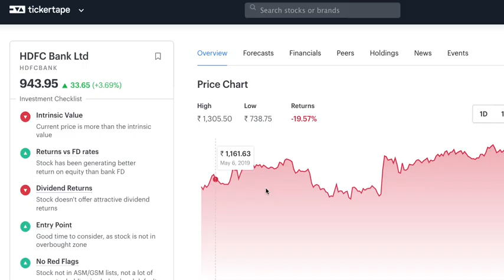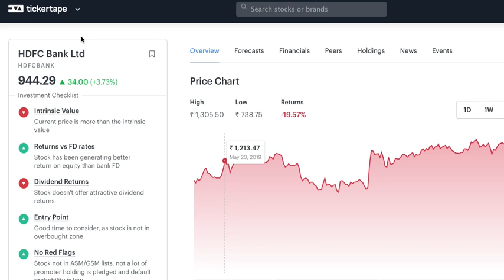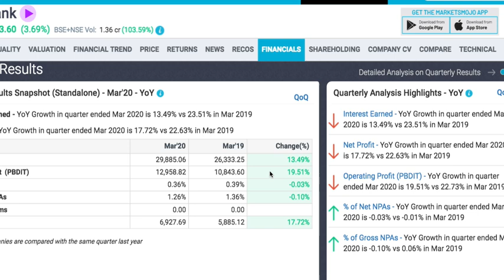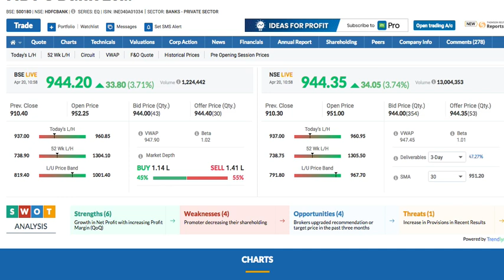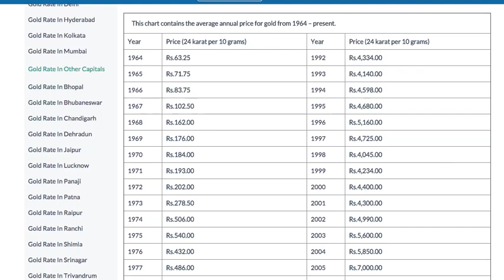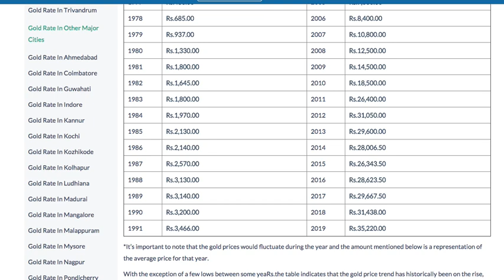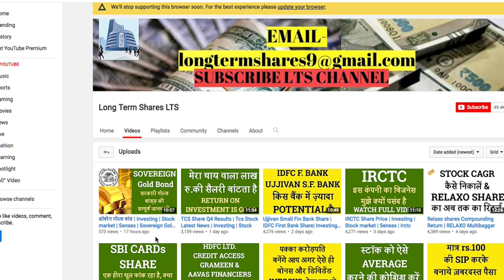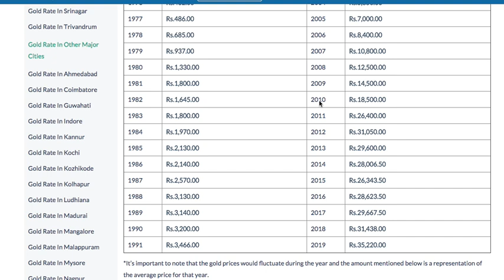HDFC Bank Share Q4 Results | Investing | Stock market | Sensex | S&P500 | SGX | Nasdaq | Lts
Channels Topic-
 Index fund etf fund sensex
 SHARE MARKET
 MUTUAL FUNDS
 STOCK MARKET